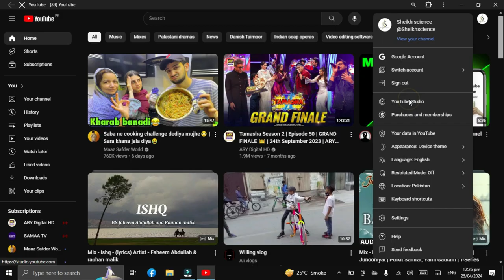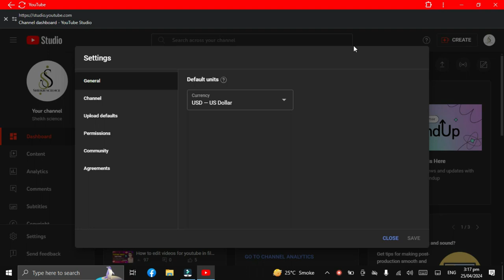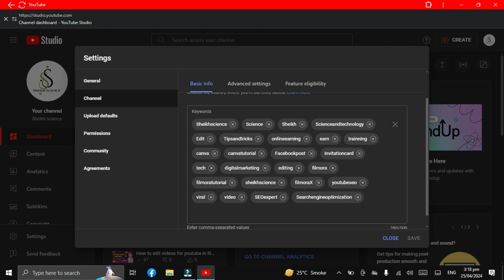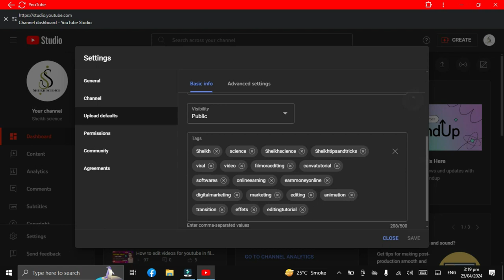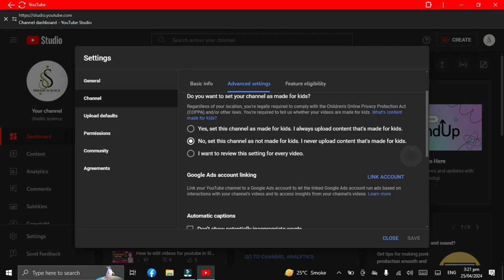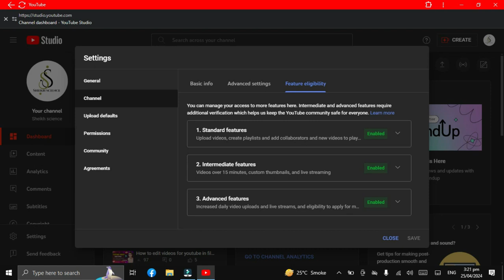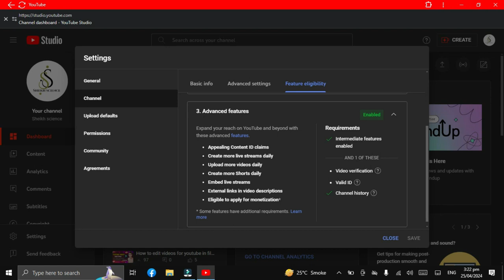Settings on YouTube | 10 settings of YouTube small channel must turn on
This channel is all about tech fact and motivation this video is only for the purpose of sharing the information or knowledge not to hurt with the feeling of anyone

How to enabled advance feature in youtube | Youtube advance feature Enable kaise kare

Hi,
I am Sheikh Ahad , owner of this (Sheikh science) channel. I made videos only daily tips and tricks

How to enable YouTube advance feature l YouTube advanced feature enable kaise kary